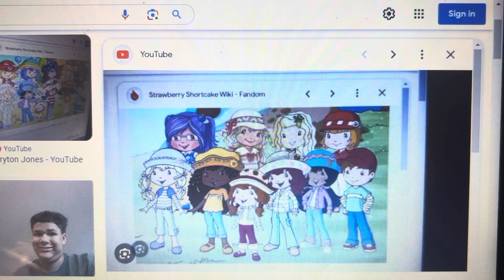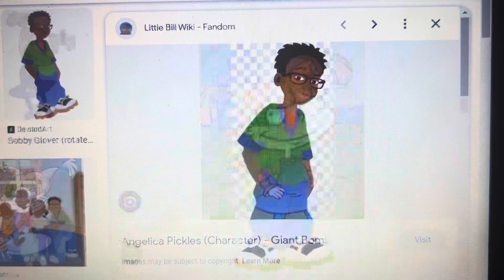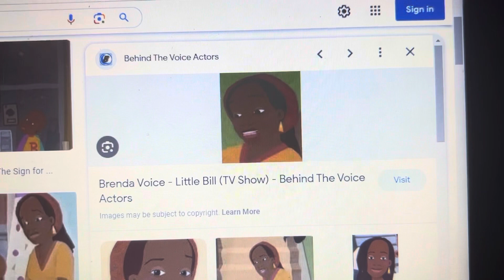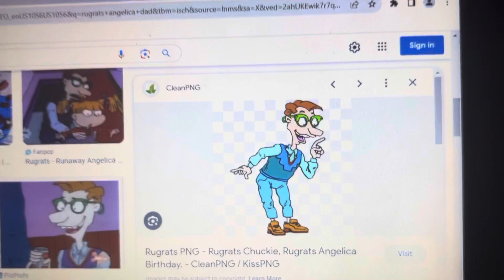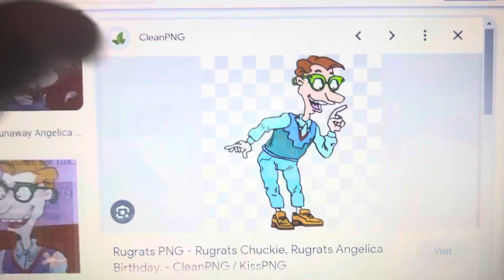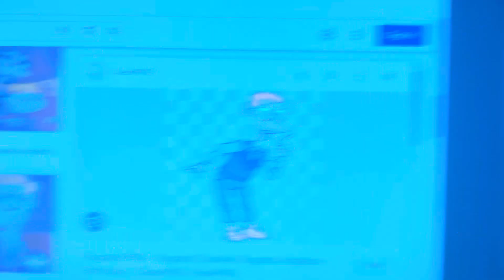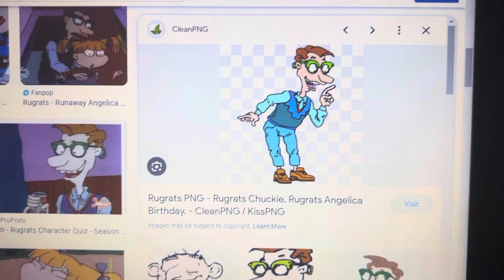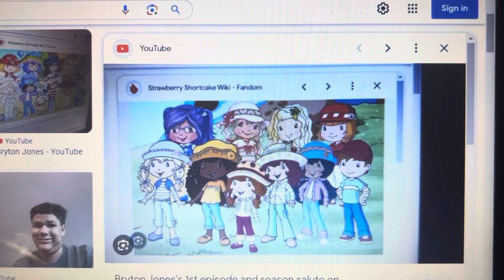Angelica makes fun of Bobby and April and gets grounded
For @CTSHMF2K4 @YourLocalArtistGirl @CharlieBrownandRugratsfan2000 @AnantTheDisneyWrapperBoy2K8 @MightyTheRedWolf @Princessrosariosonicfan @AnnieTheLuckyGirl2007 @ethantheultimatekingdomhea1455 @APTheValentinesDayGirlFan2024 @JessiepettensonMorrison @Genieruler6348 @Wubbzythecoolestgerbil @annieeinsteinnewchannel @fluttershy11thekawaiicoref7 @harrythewrapperoffinleadob5276 @ItzShine2006 @SolidaritySpecialCupBoy895 @Superhenry2011 @tfe52thomasthefavoriteengi73 @CelestialFlowShine @NoMoreHandles ​⁠@PatrickTheVideoCreator62404Sr @bluescluesandyoufan2029 @JennaDreamGoddessXOXO @excellentstarsanimations2008 @Academy Ace 225 Alex vyond @schoolbusguy2025